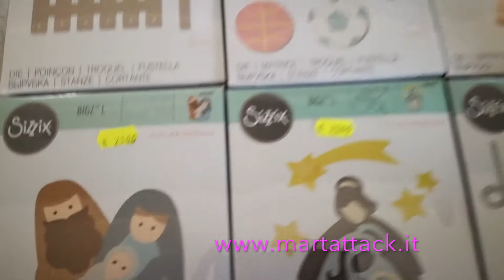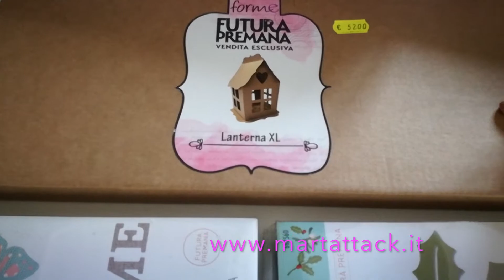Fustelle Bigz Sizzix Futura Premana Tommaso Bottalico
Nuovi arrivi Fustelle Sizzix targate Futura Premana e realizzate da Tommaso Bottalico